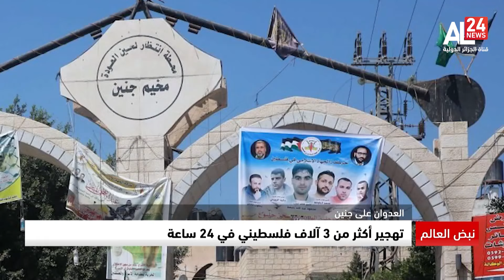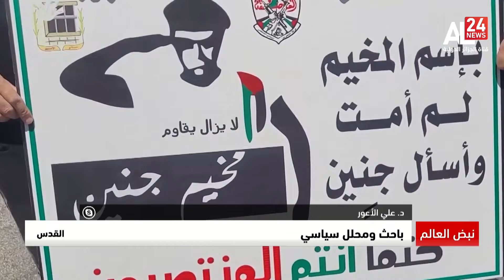نبض العالم | فلسطين ..صور النكبة تتكرر في جنين